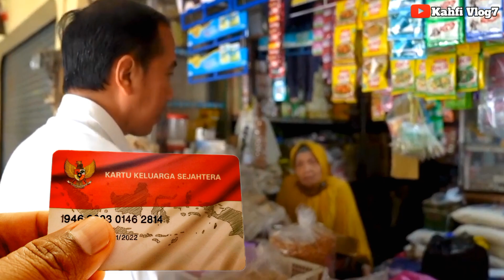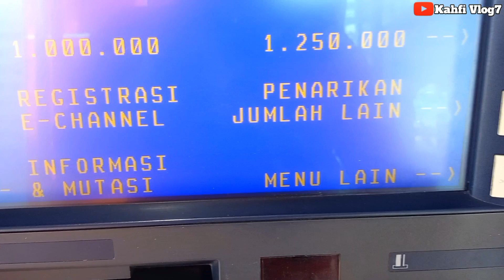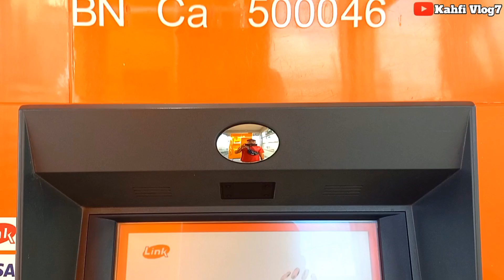CEK SALDO PKH TAHAP 3 MENJELANG SIANG HARI INI 21 AGUSTUS 2023 DI MESIN ATM BNI DAN BEGINI HASILNYA?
Bpnt
Pkh
info pkh
info bpnt
bansos
pip
kjp plus
klj
bantuan sosial agustus 2023
pkh bni
pkh mandiri
pkh bsi
pkh btn
pkh bri